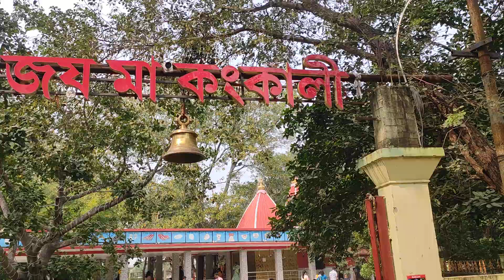JAY MAA KANKALI TALA, BIRBHUM